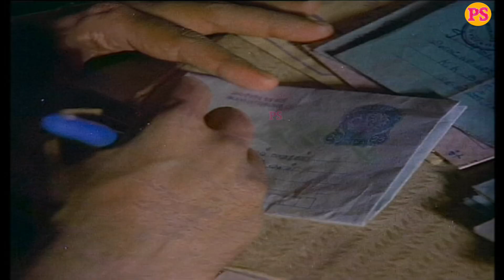EDHO MOHAM EDHO DHAGAM || ஏதோ மோகம் ஏதோ தாகம் நேத்து வரை நினைக்கலையே || HD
Velusamy, a jobless man, desires to marry his niece Kamatchi. He joins the army to earn a living so that he can marry her. Meanwhile, Kamatchi falls in love with Ramakrishnan, the village postman.